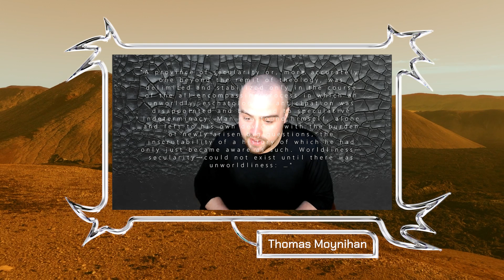EXISTENTIAL LEGITIMACY by Thomas Moynihan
Thomas Moynihan on EXISTENTIAL LEGITIMACY
for ISkRA by Projekt Atol Institute
December 2022

Thomas Moynihan is a researcher from the UK. Through his work, he aims to bring together the history of human thought with the project of contemporary futurology in one synoptic vision, so as to refit the notion of our “human vocation” for the giga-annum perspectives of modern science.

ISkRA hosts artists and theorists to discuss questions and ideas that might help us navigate our planetary contemporary and futures. This batch of ISkRAs loosely revolves around the topic of extinction and was created in collaboration with Šum journal @sumjournal3837 to set the tone for a solo show by Andy Gracie in January 2023 at osmo/za, Ljubljana.

Production: Tjaša Pogačar for Projekt Atol
Design: Liara T’Soni
Background video: Andy Gracie
Video editing: Domen Ožbot

Supported by: Ministry of Culture of Republic of Slovenia, Municipality of Ljubljana - Department of Culture

X
Iskra je serija v kateri umetniki in teoretiki predstavljajo ideje za navigacijo po naši planetarni sedanjosti in prihodnosti. Serija se v letu 2022 delno navezuje na tematiko "izumrtja" ter s tem pripravlja teren za samostojno razstavo Andy-ja Gracie-ja, ki jo otvarjamo 18. januarja na osmo/zi.

Produkcija: Tjaša Pogačar, Projekt Atol
Dizajn: Liara T’Soni
Video puščave: Andy Gracie
Video montaža: Domen Ožbot
Podpora: Ministrstvo za kulturo RS in Mestna občina Ljubljana - Oddelek za kulturo